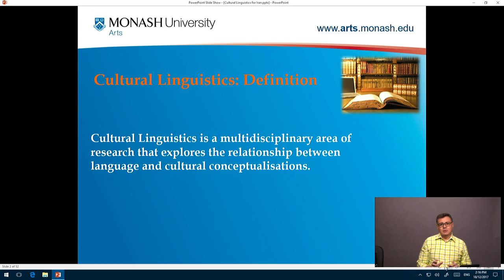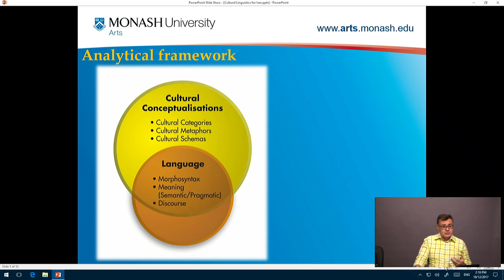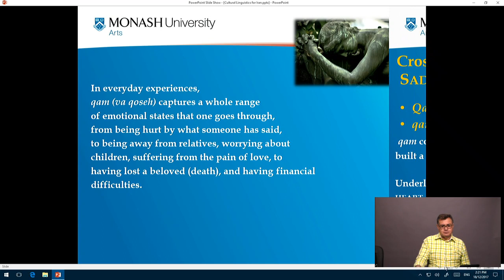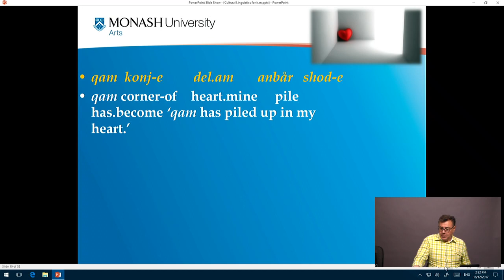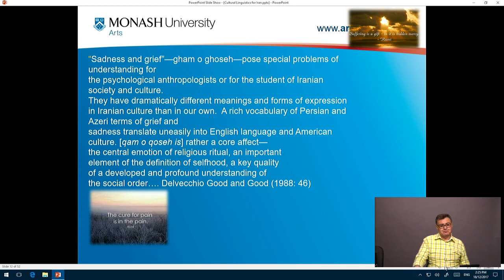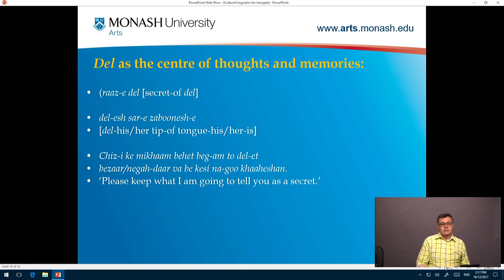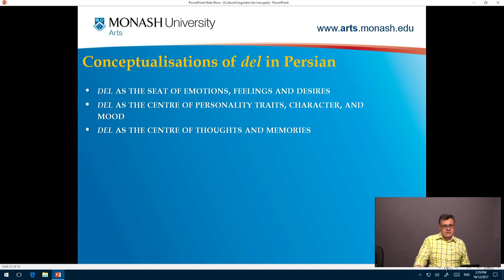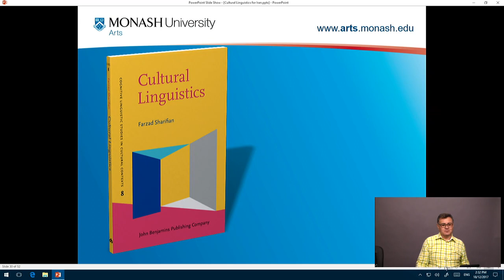qam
A Keynote speech for The First International Conference on New Trends in English Language Teaching and Applied Linguistic. Presented by Professor Farzad Sharifian, Chair in Cultural Linguistics at Monash University.